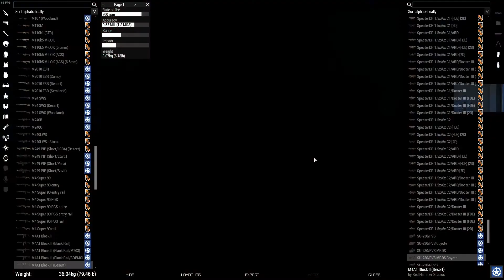(2-5SFG) OPERATION MONGOOSE - SM02 - 04MAR21